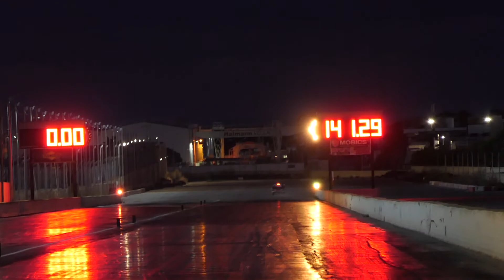November 2019 RWYB Run 32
02nd November 2019

Some videos from last weekend's Run What You Bring Event.

See you in next week for the November Quarter Mile Event 14-17th November 2019